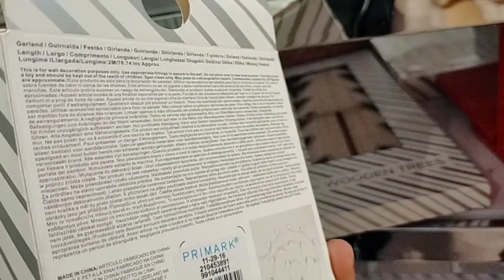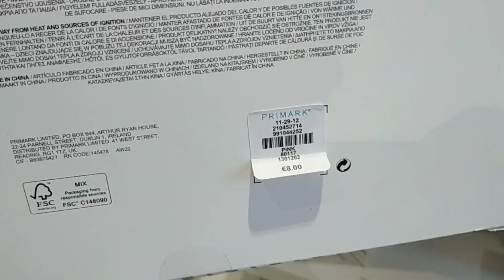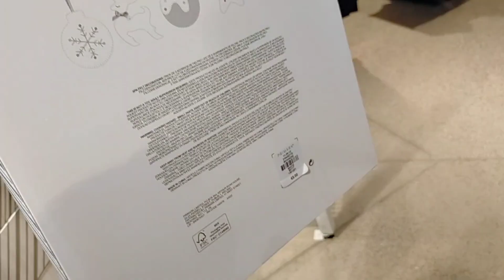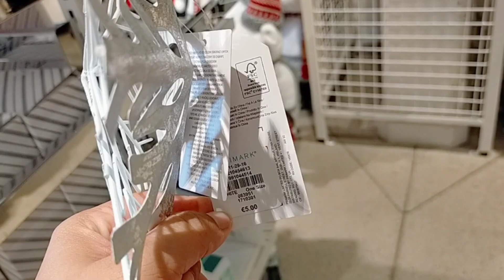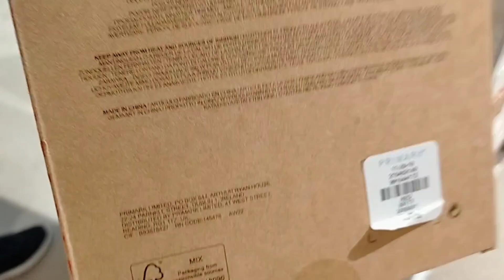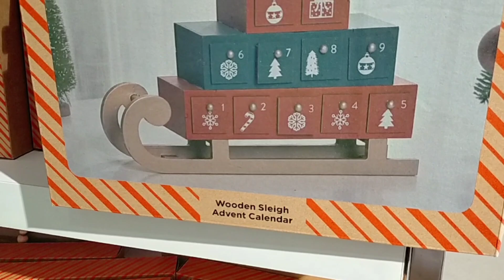PRIMARK HOME DECORACIÓN, CALENDARIO DE ADVIENTO NOVIEMBRE 2022🎄🛍️♥️